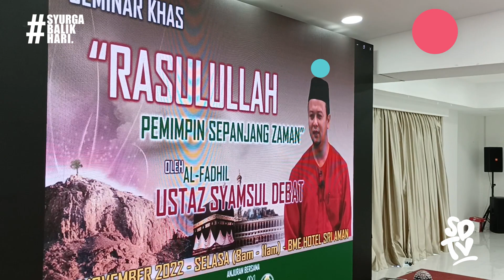SYAMSUL DEBAT | KULUR KILIR NOVEMBER | PART 3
KULUR KILIR BERSAMA SYAMSUL DEBAT
LOKASI :

* PROGRAM KEMBARA DAKWAH BUMI KENYALANG-SEMINAR KHAS-BME HOTEL, SRI AMAN, SARAWAK [8 NOV 2022]

* PROGRAM KEMBARA DAKWAH BUMI KENYALANG-KULIAH MAGHRIB-SURAU BANDARSAH, JALAN DATUK AJIBAH ABOL KUCHING, SARAWAK [8 NOV 2022]

* PROGRAM KEMBARA DAKWAH BUMI KENYALANG-USRAH PERDANA-DEWAN BAITULMAL KUCHING, SARAWAK [9 NOV 2022]

* PROGRAM KEMBARA DAKWAH BUMI KENYALANG-CERAMAH PERDANA-KOMPLEKS MARITIM TUN ABANG SALAHUDDIN(KOMTAS),SANTUBONG, SARAWAK [9 NOV 2022]

* PROGRAM KEMBARA DAKWAH BUMI KENYALANG-CERAMAH MAULIDUR RASUL-MASJID SOLAHUDDIN AL-AYYUBI, KEM PENRISSEN, SARAWAK [9 NOV 2022]

* PROGRAM KULIAH MAGHRIB , MASJID ZAID BIN HARITSAH, GOMBAK, KUALA LUMPUR [10 NOV 2022]